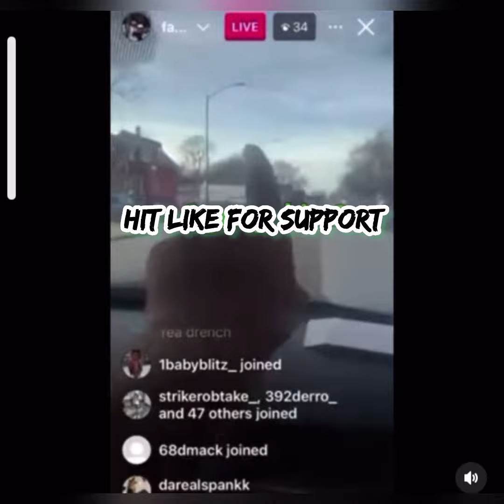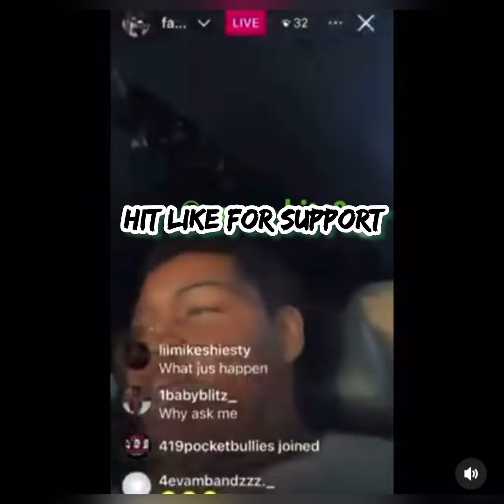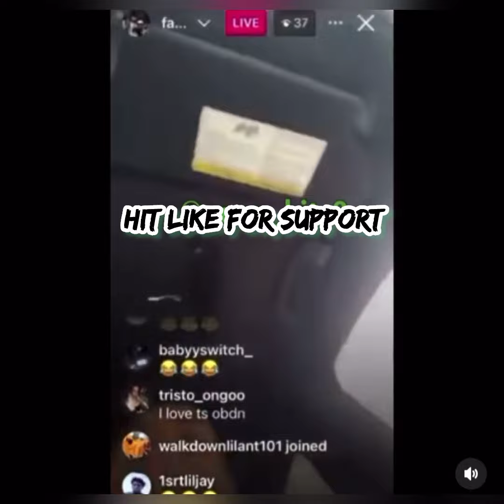Drill Rapper SHOOTS At His Opps On Live In Chicago Then Brags About It While Filming, This Was Wild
Drill Rapper SHOOT At His Opps On Live Then Brags About It While Still Filming | This Was Wild